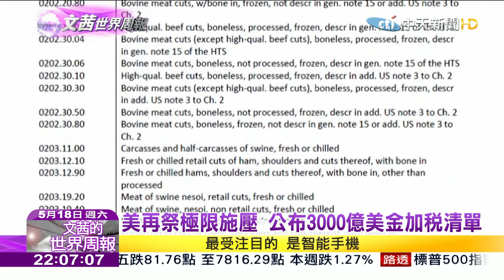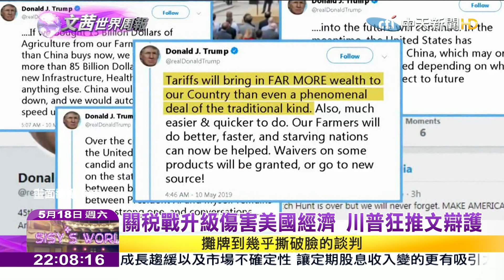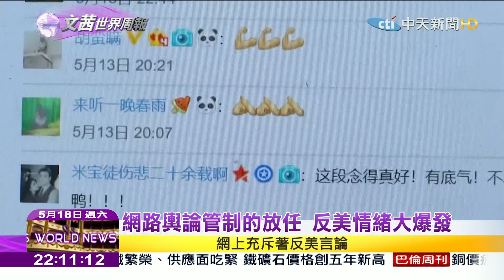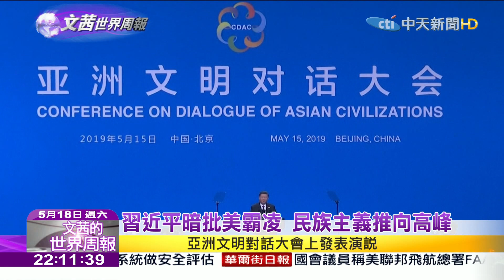2019.05.18【文茜世界周報】劉鶴抨美升級貿易戰 透露雙邊文本分歧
播出時間↓↓↓
週六 22:00 文茜的世界周報